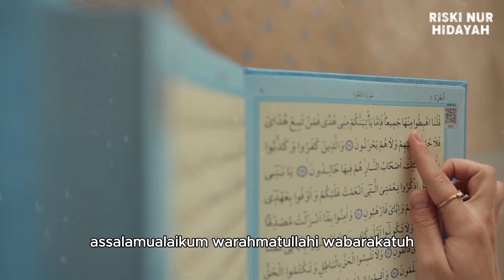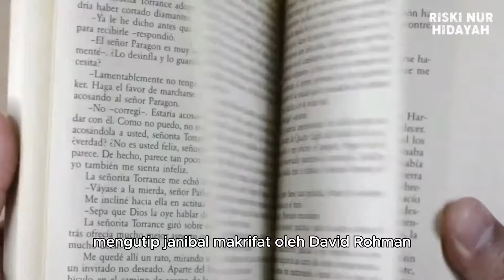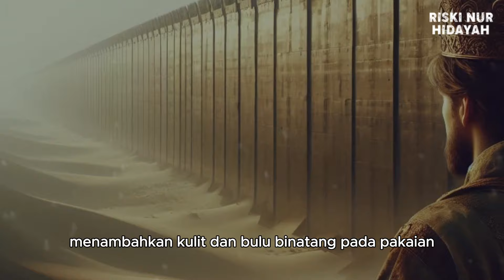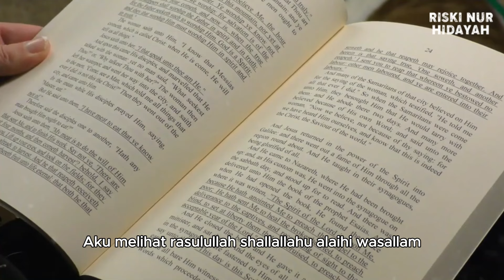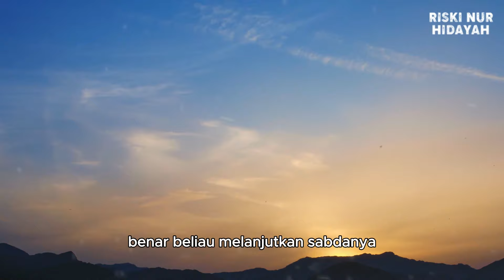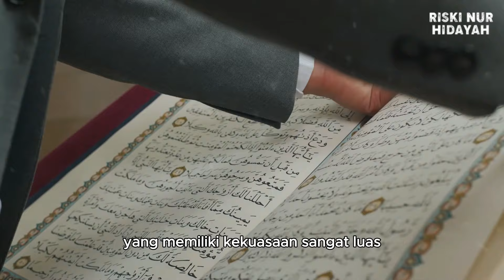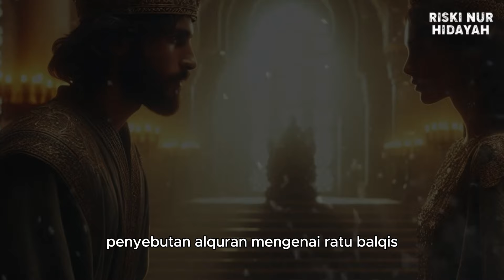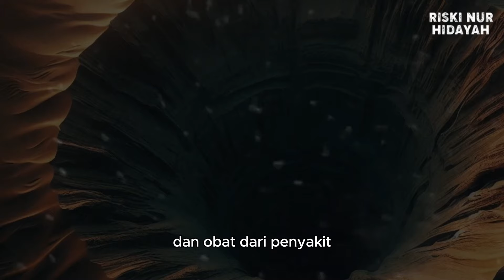Belum Terpecahkan !! 6 Tempat Misterius di Bumi Dalam Al-qur'an || Sejarah Islam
Riski Nur Hidayah, Channel Islami yang belajar seputar :
• Cerita Islami
• Sejarah Islam
• Nasihat Islam